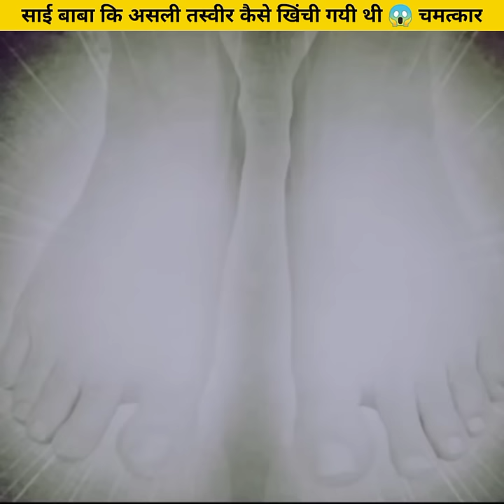चमत्कार | साई बाबा कि असली तस्वीर कैसे खिंची गयी थी‌ 😱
साई बाबा कि असली तस्वीर कैसे खिंची गयी थी‌ 😱 चमत्कार